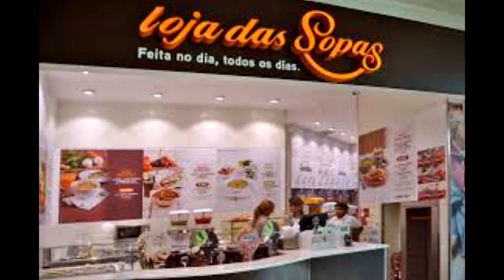EU TÔ NA SOPA - Meme (meus ouvidos explodiram editando esse meme ;-;)